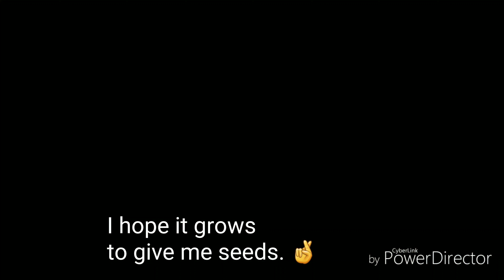Planting Store Bought Jicama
Song: Good Starts
Composer: Jingle Punks